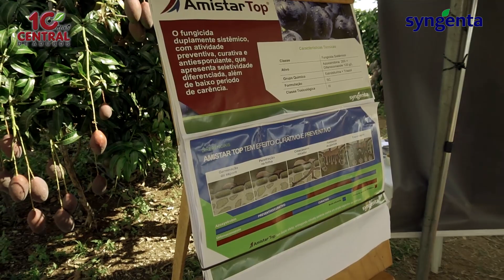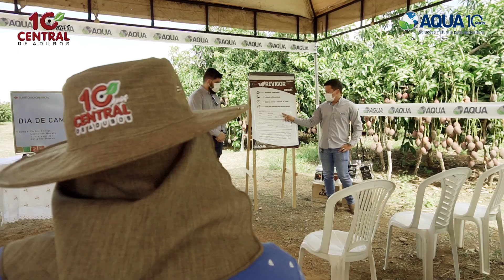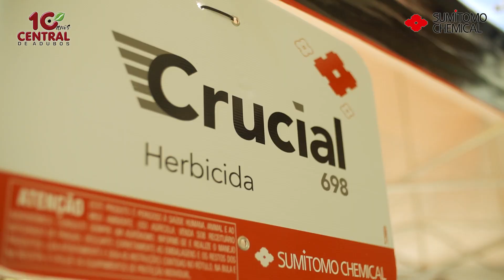DIA DE CAMPO DA MANGA PROJETO MANIÇOBA 07/05/2021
DIA DE CAMPO NA CULTURA DA MANGA, MOSTRANDO TECNOLOGIAS PARA OS MANEJOS NUTRICIONAIS E FITOSSANITÁRIOS DA CULTURA.